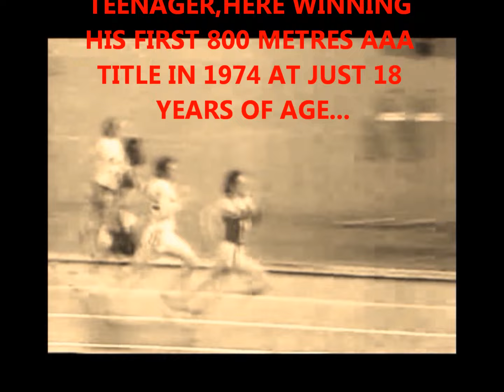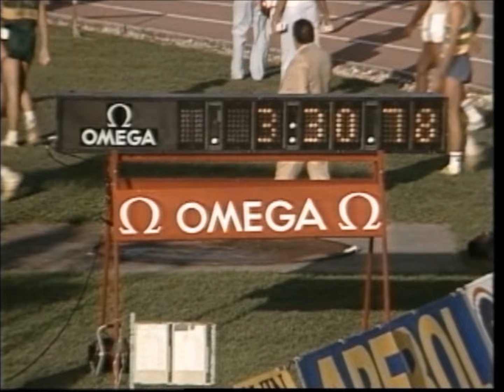Very Best Of Steve Ovett-20 Classic Races!.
It's in the title...Ovett in his pomp..I don't have as many of his runs as I'd like,else it would have been 50 Classic Races! In his day ,one of the greats.Respect.